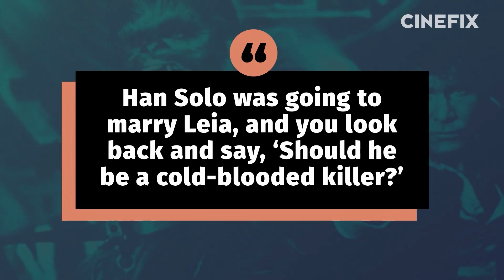Cold-Blooded-Killer Cassian Andor Finally Resurrects Star Wars’ Forgotten Allure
You’d think that the grimey, used future, in a galaxy far far away that’s in a perpetual state of war would create more characters like Cassian Andor. So many heroes in Star Wars are like Luke Skywalker, morally righteous individuals who always take the lawful good path. With the new Disney plus show, Andor, we finally get to see the Rebellion get its hands dirty as it starts to resist Imperial rule. In this Andor reaction, we’re going to talk about how Star Wars’ Andor is finally resurrecting Star Wars' forgotten allure.

Both Rogue One and Andor Season 1, introduce Cassian in a very particular way- with each Star Wars entry having Cassian kill someone in cold blood to save his own skin. This behavior is unusual in Star Wars heroes, but makes for some really compelling characters. There was one character like him in the original Star Wars trilogy, Han Solo. In Star Wars A New Hope Han was first introduced by killing Greedo, a bounty hunter, in cold blood to save his own skin. In recent years, that act was retconned by George Lucas himself to have Greedo shoot first, but diehard fans refuse accept the edit and started the Han Shot First movement to restore the original scene to Star Wars. Andor does a great job of recreating a similar vibe in the back alleys of Morlana One. And there’s an even stronger “Rogue One Andor” connection, because in Rogue One, Andor’s first scene also has him killing the rebel spy Tivik to escape some stormtroopers.

What’s great about characters like Cassian Andor and Han Solo is that they have large character arcs which provide more room there is for morally ambiguous decisions and unpredictable action. What’s more is that Andor, the show, is full of characters like that including Mon Mothma and Luthen Rael, and Kino Loy.

This video isn’t a “Andor Season 1 easter eggs” type video or a “Star Wars Explained” lore deep dive. Its more of an Andor reaction about what makes the heroes of Andor stand out against the heroes of other Star Wars movies and shows like Din Jarin and Grogu (Baby Yoda from The Mandalorian), Boba Fett, and Luke Skywalker.

For more on Andor Season 1, be sure to check out IGN’s Full Season review of Andor below: